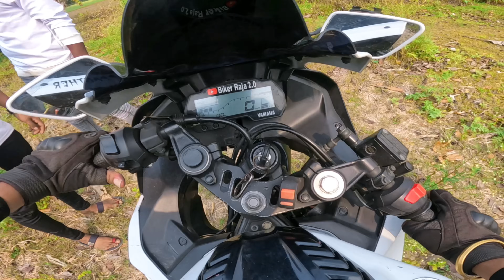আমার Bike আজ শেষ 🤬 সব ভেঙে দিলো 😭 Bike Parts সব খুলে নিল 😡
Today I am going to Public Road and Strangers Damage my Bike | Biker Raja VLog | Funny Moto Vlog